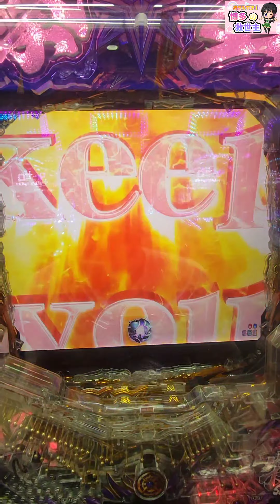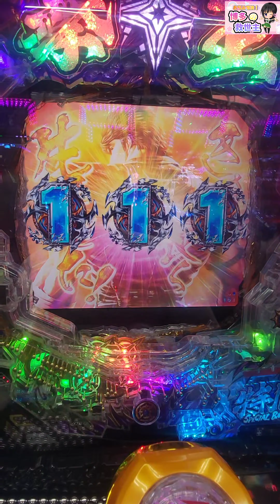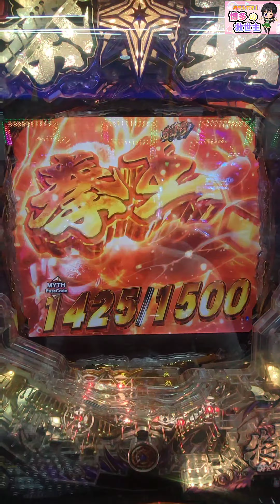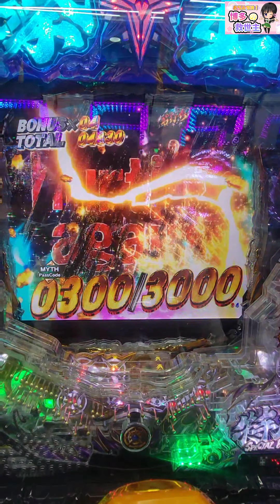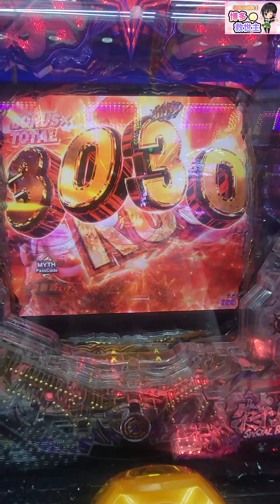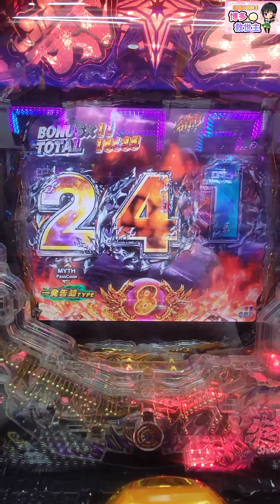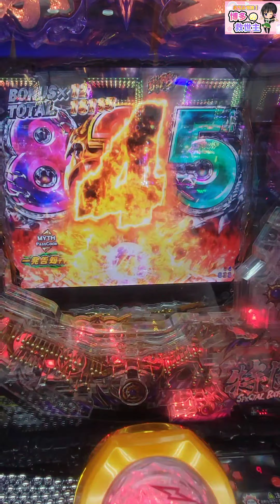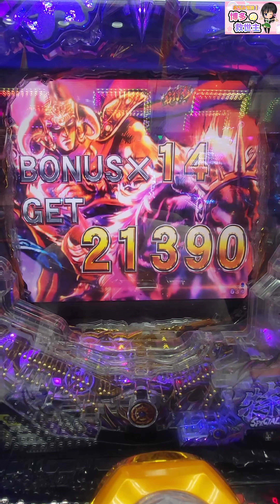P北斗の拳 暴凶星#パチンコ#北斗の拳#暴凶星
【編集後記】

【ヴィーナスギャラリー清川】